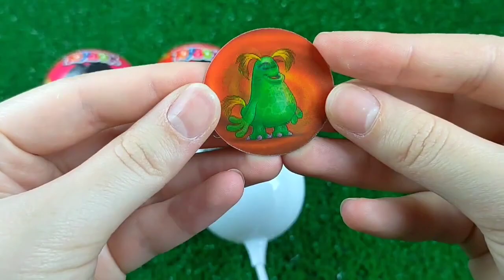ASMR Mukbang 두찜 신메뉴 스팸부대 찜닭먹방 떡볶이 튀김 치즈볼 Spicy Noodles Tteokbokki Chicken Eating.I HIU 하이유,candy